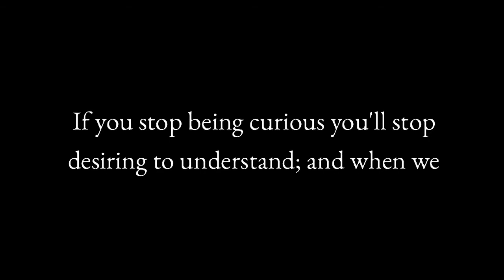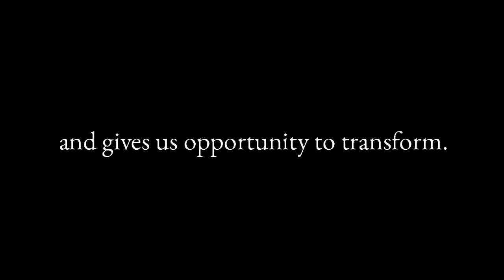Becoming Courageous: Podcast Trailer (Jan 2021)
How can we build more courageous communities? In the new podcast Becoming Courageous, Rev. Dr. Zina Jacque & Jessica Green explore the sometimes uncomfortable but necessary conversations we must have as neighbors & strangers to build a more inclusive future where everyone belongs. Produced by Claire Nelson. Audio engineering by Ed Bornstein. Original music by Ben McFadden.